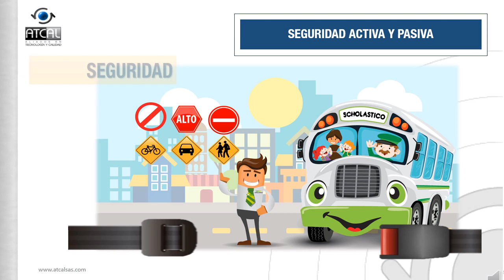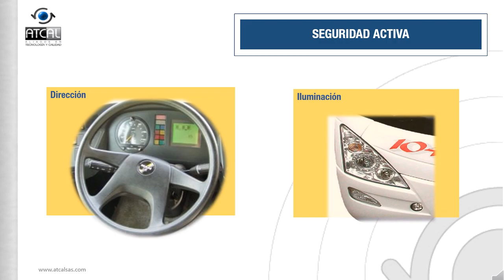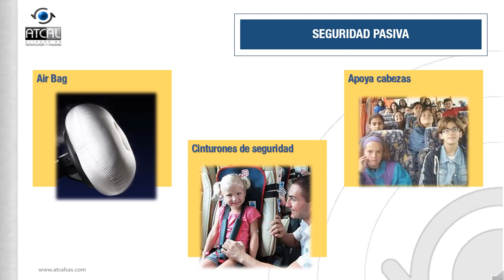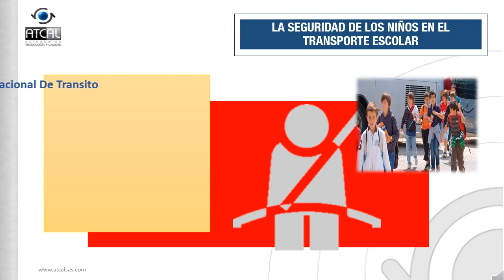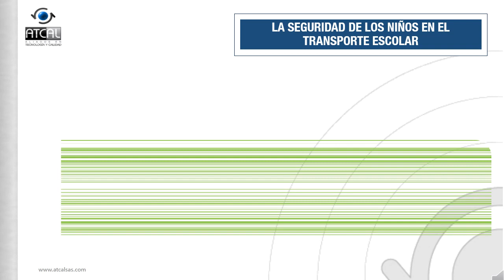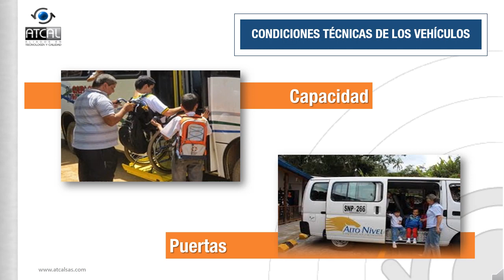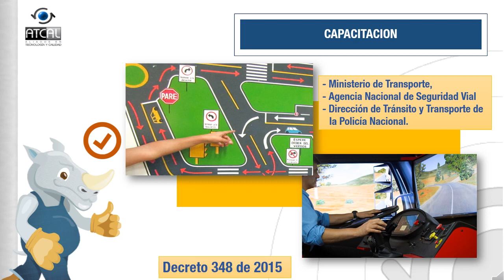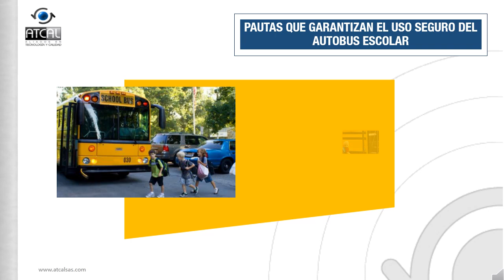Seguridad activa y pasiva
En este video hablaremos sobre la seguridad activa y pasiva en el transporte escolar, los elementos que componen cada una y pautas que garantizan el uso seguro del autobús escolar.